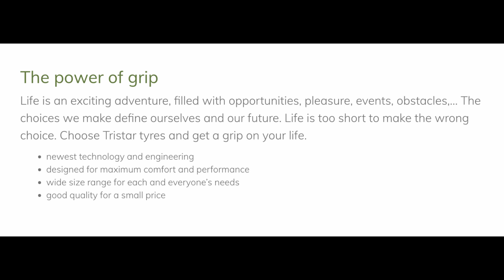Anvelope vara TRISTAR POWERVAN 2 - AnvelopeMAG.ro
TRISTAR POWERVAN 2 sunt anvelope vara cu ajutorul carora veti beneficia de un raport ideal intre pret si calitate. Aceste anvelope de vara confera un nivel ideal de aderenta si o rezistenta scazuta la rulare, datorita cauciucului din care sunt fabricate, respectiv un cauciuc special, destinat anvelopelor de vara. Aceste anvelope de vara sunt fabricate conform ultimelor standarde europene privind calitatea, confortul si siguranta de rulare si sunt etichetate conform legislatiei in vigoare.